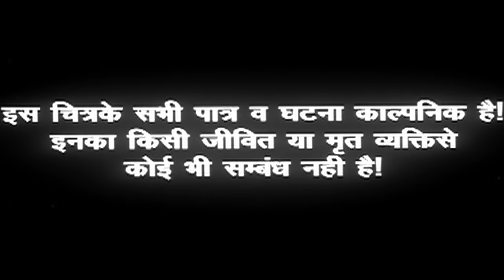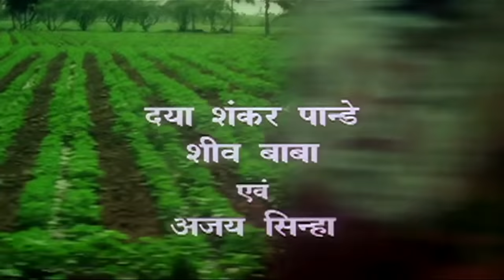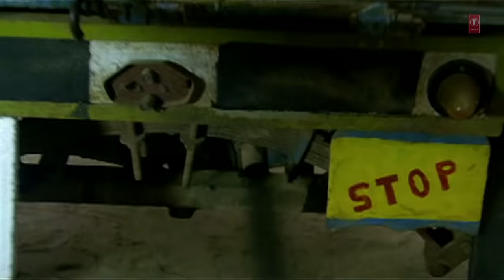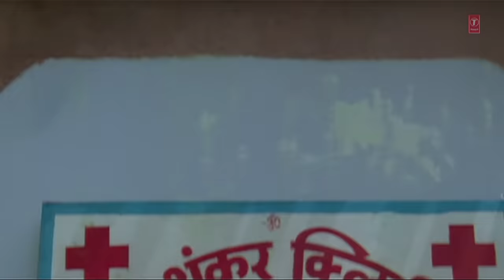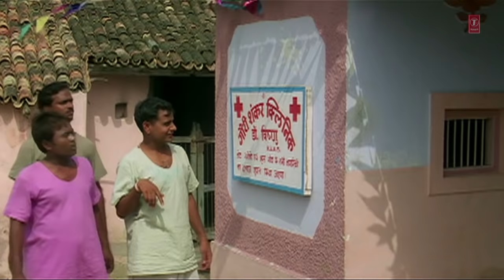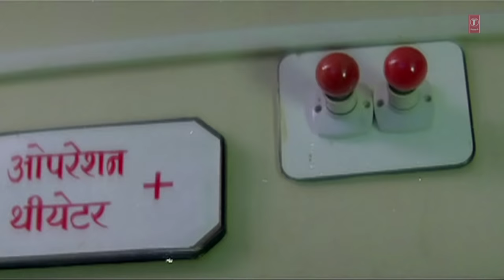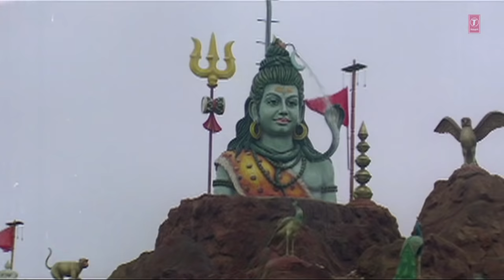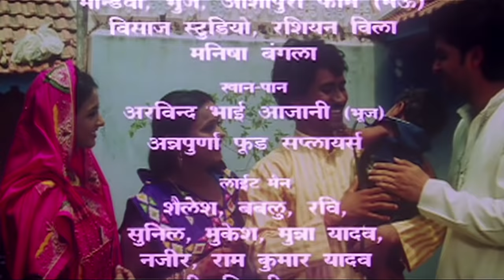KASAM DHARTI MAIYA KI - Full Bhojpuri Movie in HD - DINESH LAL YADAV, RUPAM KISHORE, AARTI PATEL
Movie : KASAM DHARTI MAIYA KI

Star cast : DINESH LAL YADAV, RUPAM KISHORE, SAMBHAVANA SETH, AARTI PATEL, RITU PANDEY, SAPNA

Singer : MUTRA AZIZ, VINOD RATHOD, KALPANA, DINESH LAL YADAV, REKHA RAO, SUDHANSHU TIWARI, RUPAM KISHORE, PRITI MALLA, NATRAJ DASTIDAR, RAJESH MISHRA, UDIT NARAYAN, KHUSHBOO JAIN, SONU NIGAM,

Music Director : SHASHIKANT SHARMA

Lyricst :RAJESH MISHRA, RUSTAM GHAYAL